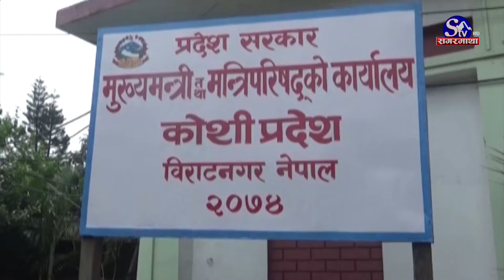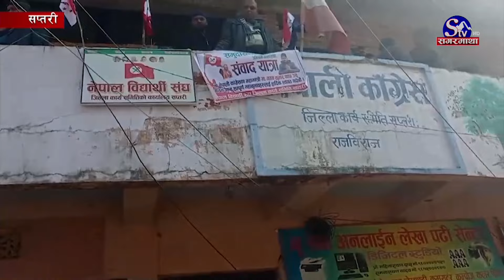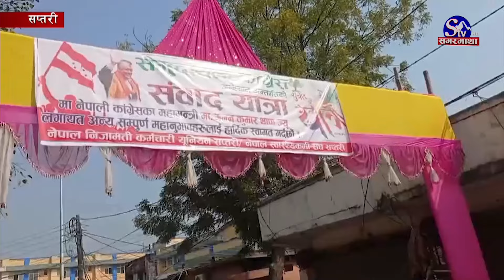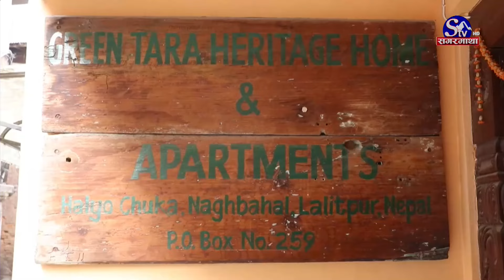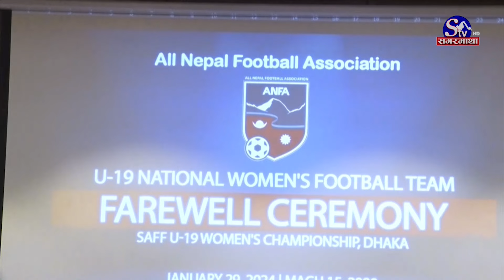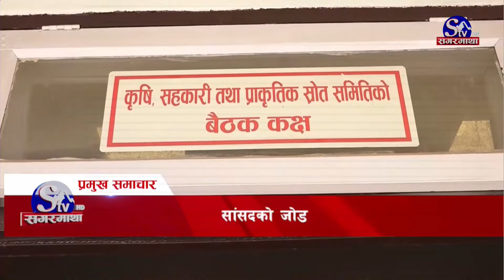सगरमाथा प्राइम समाचार || १५ माघ२०८० || Sagarmatha Prime News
राष्ट्रियसभा निर्वाचनमा कोशीको परिणामलाई लिएर सत्ताधारी दुई ठूला दलबीच खटपट, एकअर्कामाथी आरोप प्रत्यारोप, धोकाको समिक्षा हुनेभएपनि गठबन्धनमा प्रभाव नपर्ने नेताहरुको दाबी ।
अखाद्य बस्तु उत्पादन गर्ने उद्योगहरुलाई कडा कारवाही गर्न कानून बनाउनुपर्नेमा सांसदको जोड, बजारमा भ्रम फैलाएर व्यापार गर्न नपाउने व्यवस्था गर्नुपर्ने धारणा ।
मुलुकलाई आर्थिक बिकासमा केन्द्रीत गर्ने वर्तमान सरकारको प्राथमिकता रहेको परराष्ट्रमन्त्री साउदको दाबी, आत्मनिर्भर नभइ देशमा स्थायीत्व नहुने भनाई ।
संघीयता विरोधी गतिविधि रोक्न सबैले आ–आफ्नो ठाउँबाट भूमिका खेल्नुपर्नेमा कांग्रेस महामन्त्री थापाको जोड, संघीयता कार्यान्वयनको क्रममा केही त्रुटि भएको भनाई ।
मालदिभ्सको संसदमा विपक्षी र सत्ता पक्षका सांसदबीच झडप, मन्त्री र र महान्यायाधिवक्ता नियुक्तिको प्रस्तावमा प्रमुख प्रतिपक्षी दलले विरोध जनाएपछि झडप, केही सांसद घाइते ।